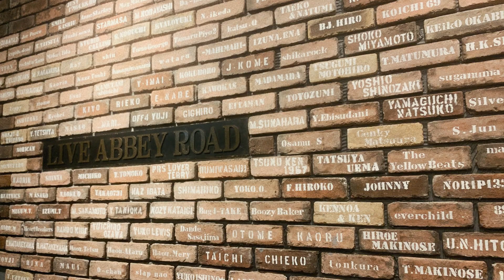《越谷蒲生ABBEY ROAD》2023.12.14に開催されたアビーロードでのライブ模様を公開！発表会前に会場チェックしてね！！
埼玉県八潮市で受けられるボイストレーニングスクール、
講師のMIKKOです！

今回は、来年1/21に控える発表会が開催される
越谷蒲生アビーロードさんで、12/14にMIKKOがライブをしてきたので
会場の様子や、この日の出演者さんのライブを大公開します！
素敵なアーティストたくさん！！！是非チェックしてください！

公開するライブ内容
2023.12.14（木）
Asakusa Gold Sounds presents
『ABBEY ROAD』
in KOSHIGAYA ABBEY ROAD
出演 : MIKKO&SHU / としぞー(puff noide) /
成夢 / 重田基喜 / 星乃馨 / 岩渕颯太

5年ぶりとなるvivifyボーカルスクール発表会開催決定！！
参加資格はこれまでレッスンを受けてくれた方ならどなたでも参加可能！！
生徒さん同士、歌好きさん同士、是非繋がっていただきたい！！
最高のパーティーナイトになります！！

こちらの参加者募集は2023年12月31日までとさせていただきます。
送ってください！！

※今後はこちらに1本化されます！

発表会開催日時
2024年1月21日(日)
会場 : 越谷アビーロード

●vivify vocalschool ホームページ●
レッスンのご予約はこちらから

八潮市チャンネルさんにボイトレご紹介いただきました！！
八潮市チャンネル、ボイトレ紹介ページはこちら

※是非レッスン割引プレゼント受け取ってください！！

歌唱力UPしたい方必見の動画はこちら！
●ボイトレ《本気で歌唱力を上げたい》《指差しリズム》《リズム感強化》本気で歌唱力を上げたい人は是非実践してみて下さい！

●ボイトレ《本気で歌唱力を上げたい》《指さしメロディー》《メロディーラインの把握》本気で歌唱力を上げたい人は是非実践してみて下さい！

●ボイトレ《歌唱力の磨き方》《モノマネ》《自分を知る》あなたが求める本当の歌唱力の磨き方お伝えします！

●アーティスト活動に必要なデザイン承ります！
●アーティスト活動に必要な知識をお伝えします！

MIKKOのハンドメイドヘアバンド販売情報

vivify shopメインはこちら
minne↓